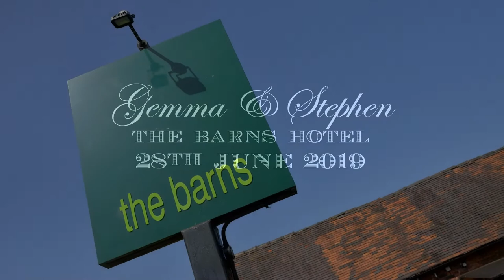20190628 Gemma and Stephen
Gemma and Steve at The Barns Hotel, Cannock. 28th June 2019.

Here are a few shots from their big day at The Barns Hotel Cannock